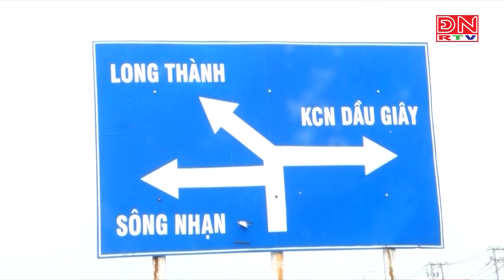Người dân mòn mỏi chờ tuyến đường tránh KCN Dầu Giây đi vào hoạt động